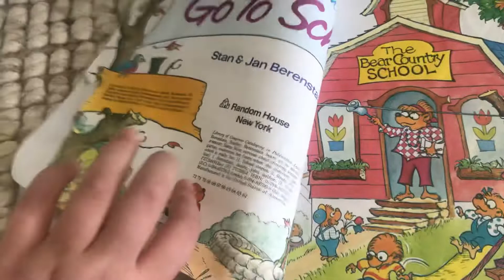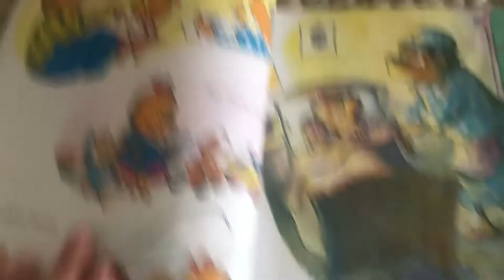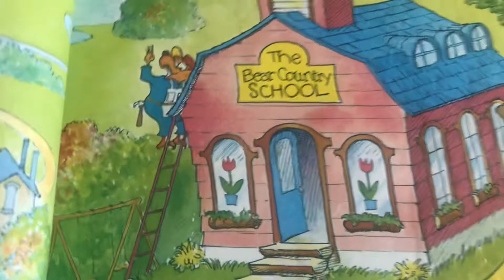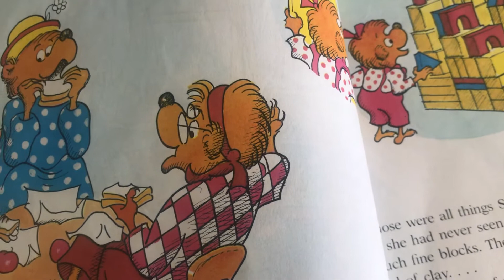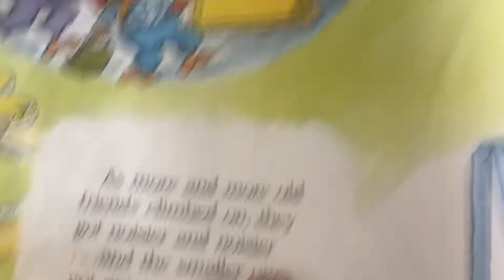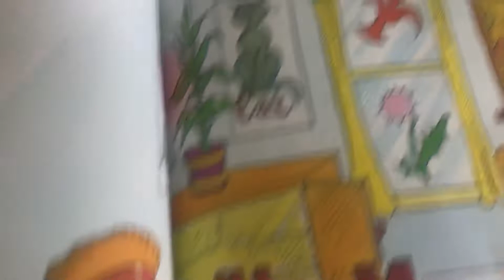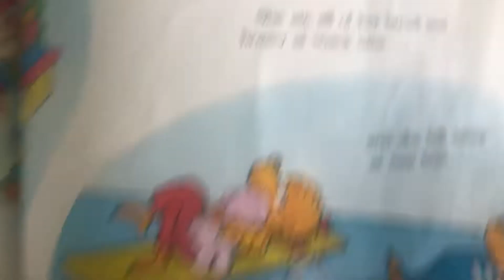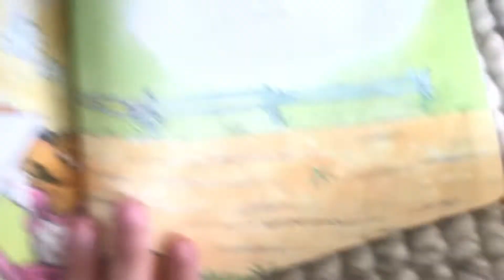The Berenstain Bears Go To School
Rating: None